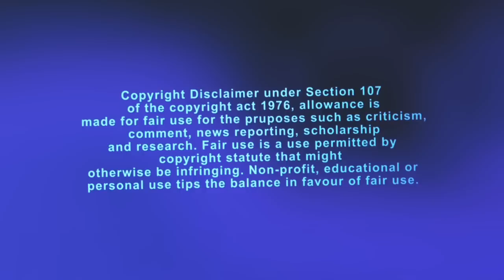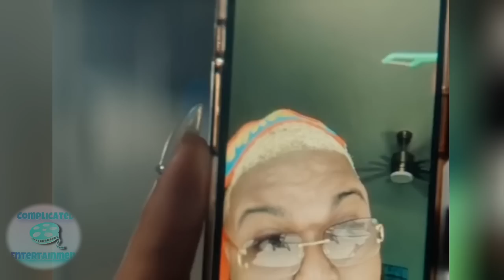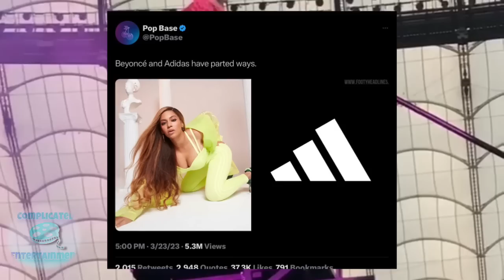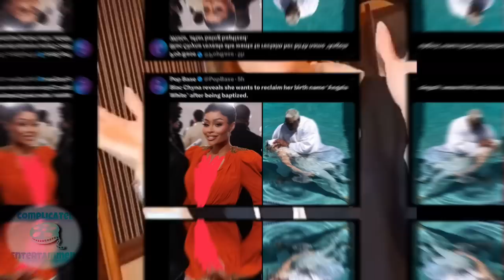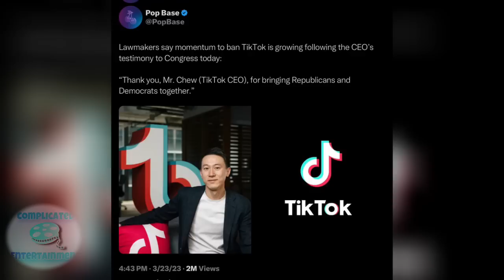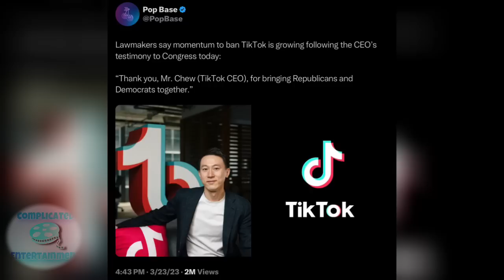Nicki MET GALA |Doja UPSETS FANS w/ TATTOO |Chloe GOT A HIT? |Beyonce FLOPPIN! Saweetie..GIVE IT UP!